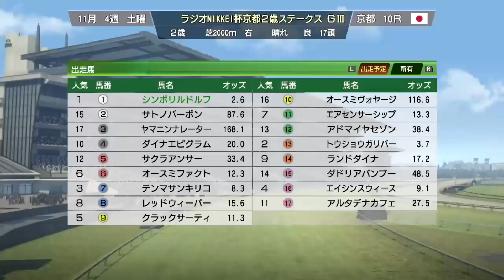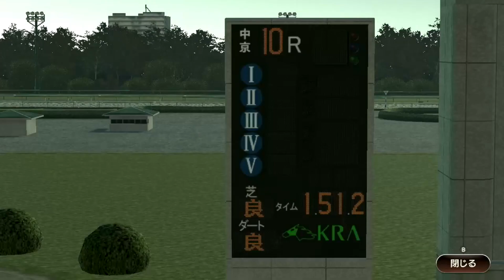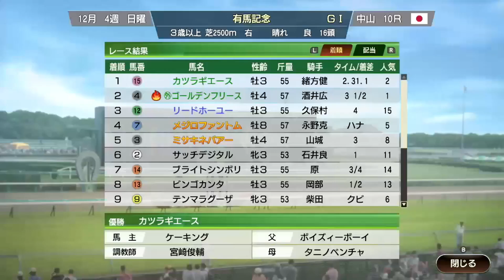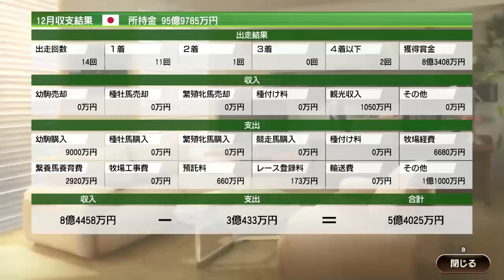【ウイポ9 2022】#22 シャダイソフィアVSダイナカール！引き継ぎあり！難易度SPECIAL！1983年10月3週～【ウイニングポスト9 2022 Switch版】